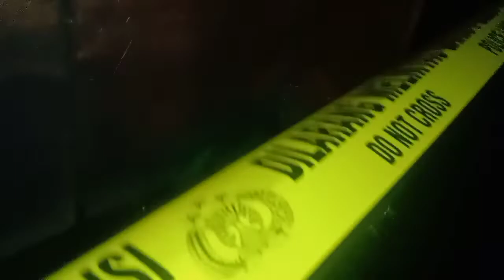KEBAKARAN DI PASAR KESAMBEN BLITAR!